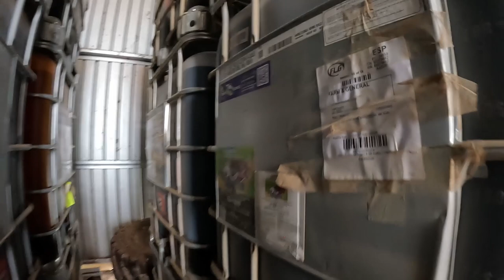Just another day on the farm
Rock picking, grading, spreading and a visit from the salesman!